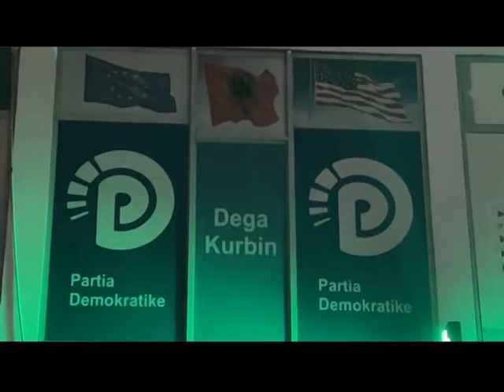MOSMARRVESHJET NE PD ne E KURBINIT, GJUAN ME ARME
Anëtari i PD në Kurbin, Van Rrica, i cili qëlloi me armë zjarri mbrëmjen e kaluar në takimin e demokratëve të Berishës në Kurbin ka rënë në prangat e policisë. Shkak per konfliktin mesohet te kete qene kerkesa e ketij te fundit per anetaresime, gje qe i eshte refuzuar.